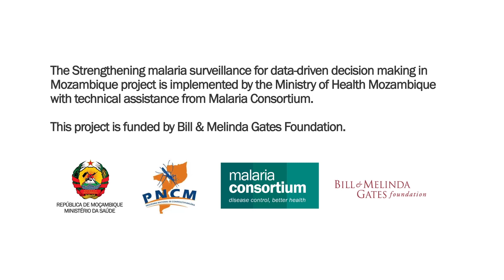Strengthening surveillance for data-driven decision making in Mozambique: Registration books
The Strengthening malaria surveillance for data-driven decision making in Mozambique project was implemented by Malaria Consortium from 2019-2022, with the technical leadership of the National Malaria Control Programme to strengthen malaria surveillance and establish a culture of data use at all levels of the health system.

Consultation registration tools and where to store them, were an issue regularly faced by health facilities using the malaria surveillance system. The introduction of a new registration book reduced the time taken to capture essential health information, as well as new storage facilities to make it easier for staff to store the records and easily undertake monthly reports